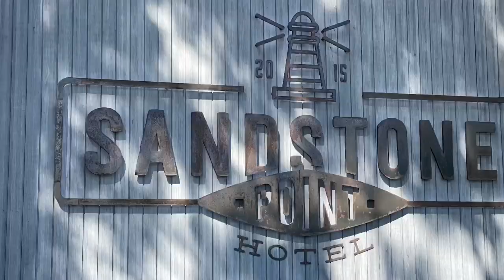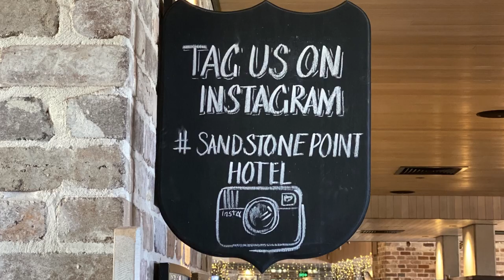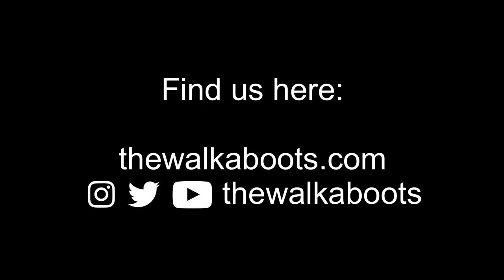Day Trip to Bribie Island, Queensland 🏖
Join the Boots family - Simon, Abby and Felix - as they take a day trip to Queensland's Bribie Island with a lunch stop at the Sandstone Point Hotel!

The Walkaboots channel documents our family's adventures, travels and tips as we aim to spend more time out and about together.

We'd love for you to join us as we explore local spots and places far, far away. Please reach out if you have any questions or comments! S, A +F